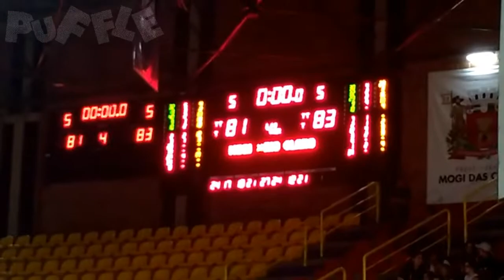Ginásio: Mogi Das Cruzes X Rio Claro - (21/11/2019)